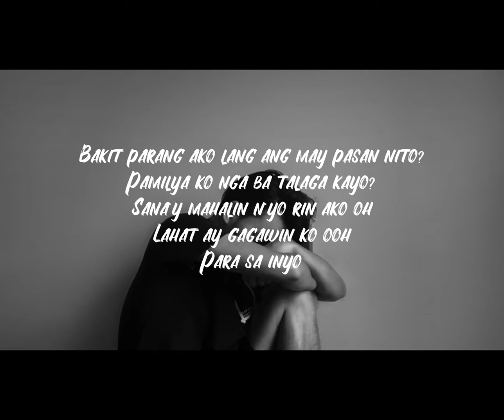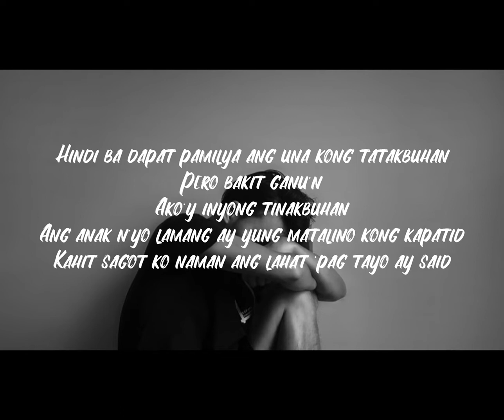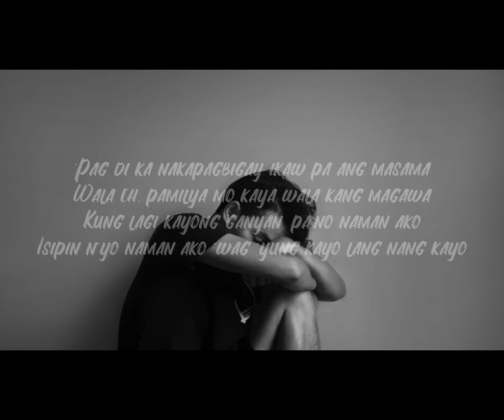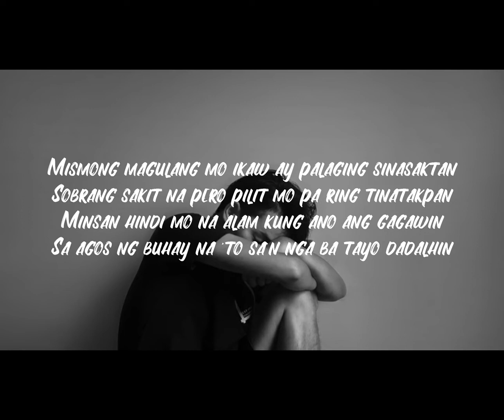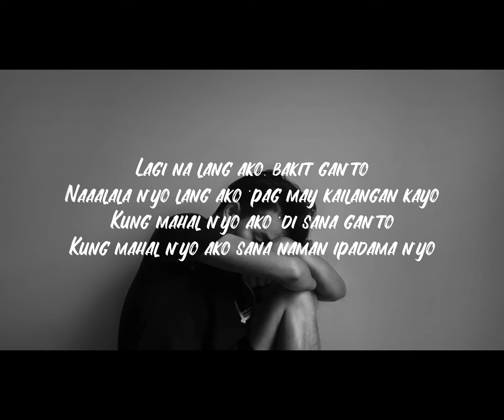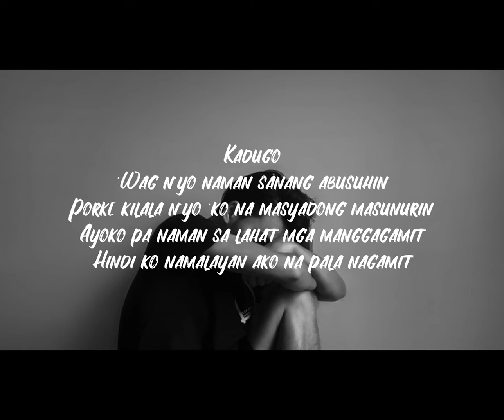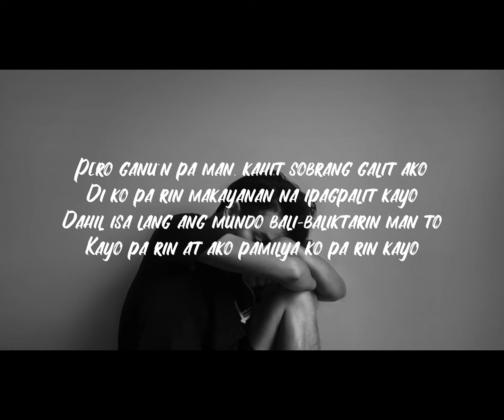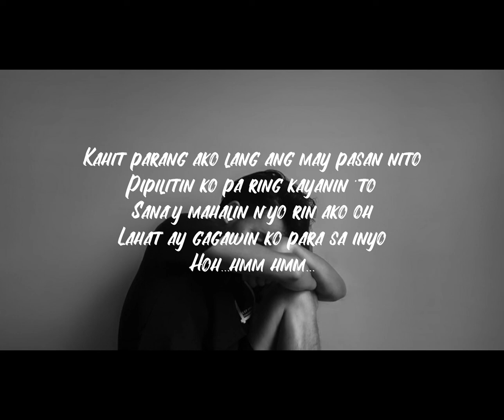Geo Ong - Breadwinner (Lyrics)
Ｇｅｏ Ｏｎｇ － Ｂｒｅａｄｗｉｎｎｅｒ

My channel: Music-uk6cg
Please support my channel by clicking the SUBSCRIBE🔔 button to keep updated for more lyrics video that I'll release in the future, also don't forget to LIKE👍 and SHARE🔗 this video📽️ Disclaimer: I do not own anything in this video. This is not official. Credit to respected artist and its record label 🎼🎙️🎧🎤